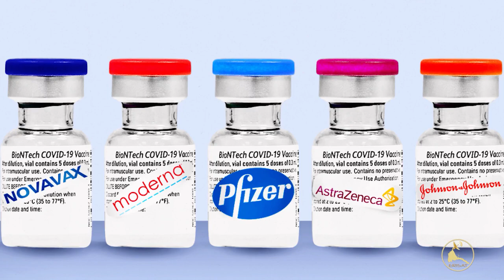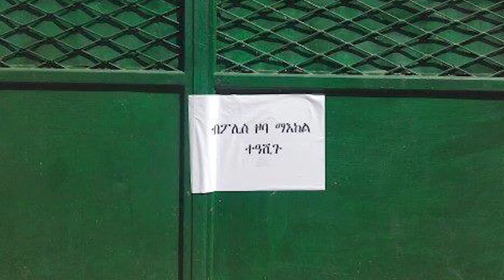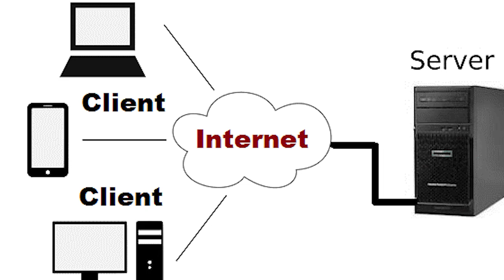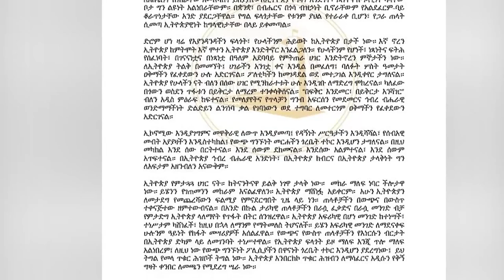ERISAT : ሰሙናዊ ዜና | ኣብ መትረብ እንግሊዝ ህይወት ሞት ዓሰረታት ስደተኛታት ኣጋጢሙ